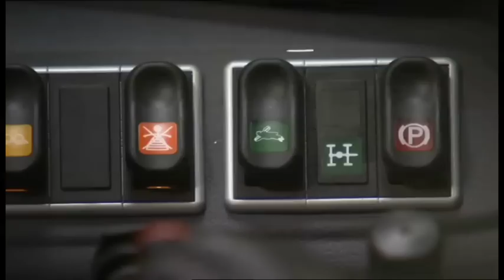Manitou - Nouveau MT625 - Film